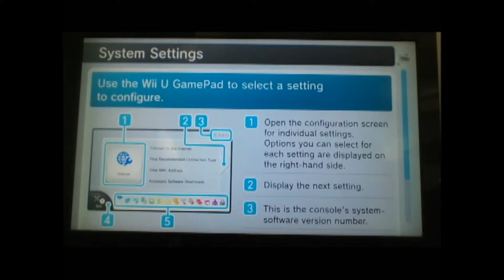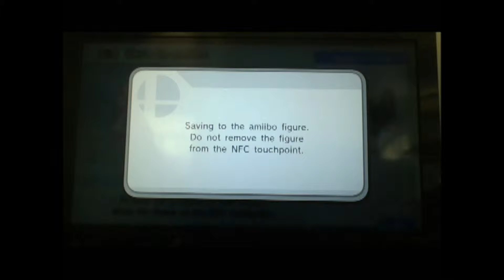Smash Bros amiibo play(new comer Pacz, and Blue eyes)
Playing with my opened amiibo figures. sorry about the audio.